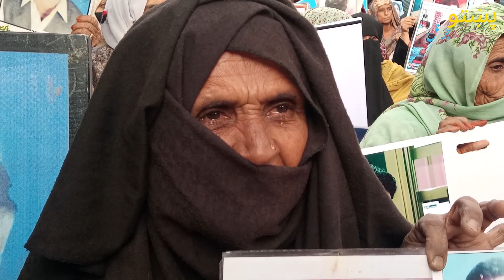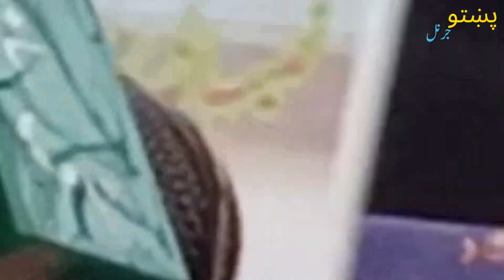Baloch missing parson | BNP| QUETTA | BALOCHISTAN | SARDAR AKHTAR JAN MENGAL